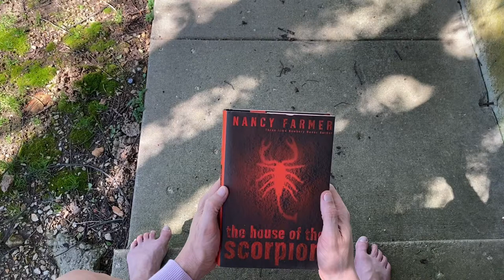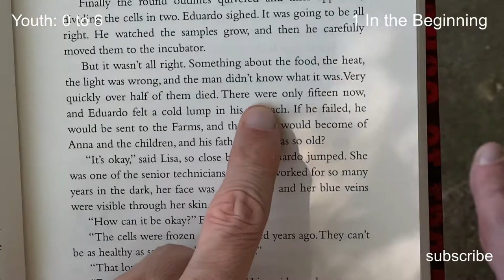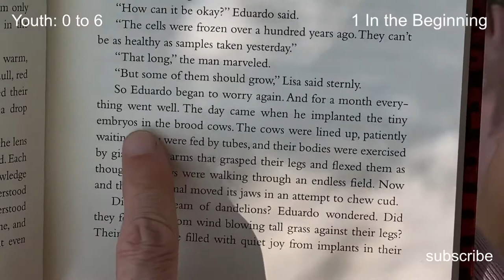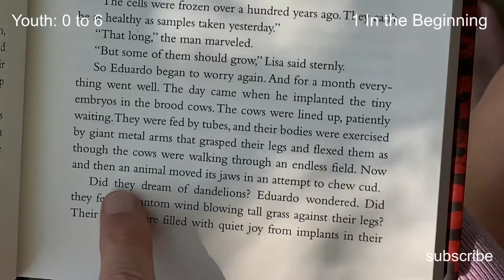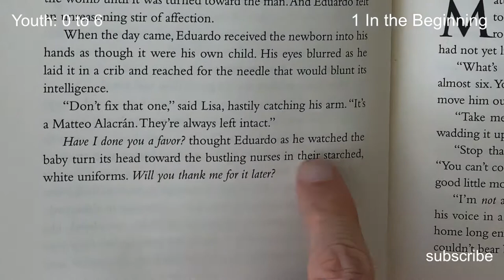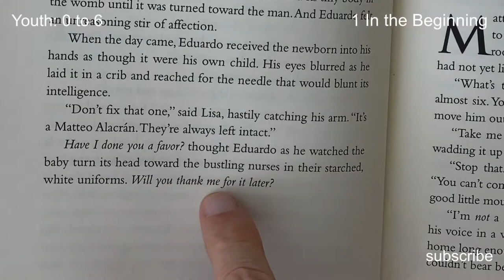The House of the Scorpion chapter 1 (Full Audiobook) (Nancy Farmer) read by David Gould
The scene takes place in a laboratory where Eduardo, a technician, attempts to clone humans from cells frozen over 100 years ago. All but one of the clones do not survive. The one that survives grows to become an infant, and does not have his intelligence blunted, which is what is typically done to most clones. This is so because this clone is a clone of an important character, Matteo Alcaran.

Comprehension Questions

1.    What is the setting of this chapter?

2.    What is Eduardo trying to do?

3.    How old are the frozen cells?

4.    How many of the cells survived the process?

5.    What happens to most clones? Why didn’t it happen to this clone?

Matteo Alacrán was not born; he was harvested.
His DNA came from El Patrón, lord of a country called Opium--a strip of poppy fields lying between the United States and what was once called Mexico. Matt's first cell split and divided inside a petri dish. Then he was placed in the womb of a cow, where he continued the miraculous journey from embryo to fetus to baby. He is a boy now, but most consider him a monster--except for El Patrón. El Patrón loves Matt as he loves himself, because Matt is himself.

As Matt struggles to understand his existence, he is threatened by a sinister cast of characters, including El Patrón's power-hungry family, and he is surrounded by a dangerous army of bodyguards. Escape is the only chance Matt has to survive. But escape from the Alacrán Estate is no guarantee of freedom, because Matt is marked by his difference in ways he doesn't even suspect.